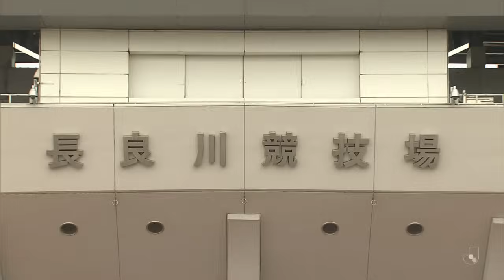【DAZNハイライト】名古屋グランパス vs 柏レイソル (H) ２０２３明治安田生命Ｊ１リーグ 第34節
◇2023年12月3日（日）14:45 KICK OFF「名古屋グランパス vs 柏レイソル」@岐阜メモリアルセンター長良川競技場